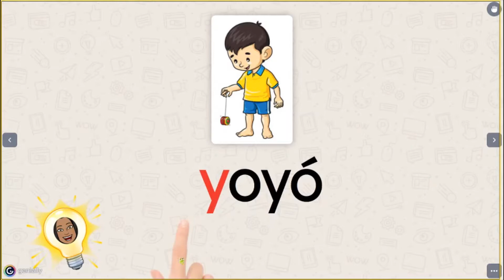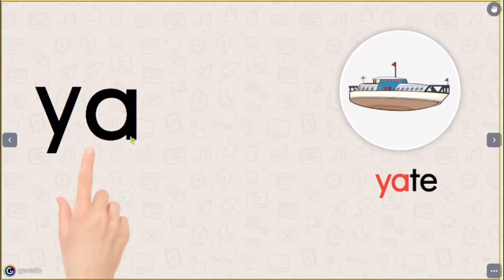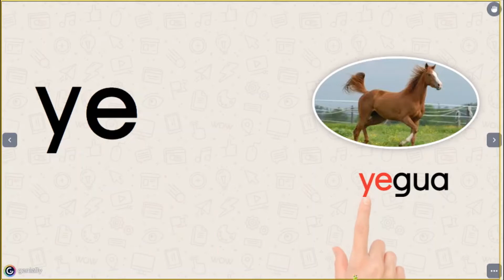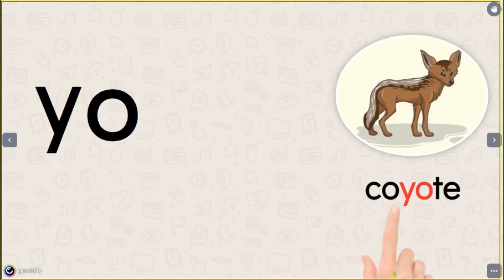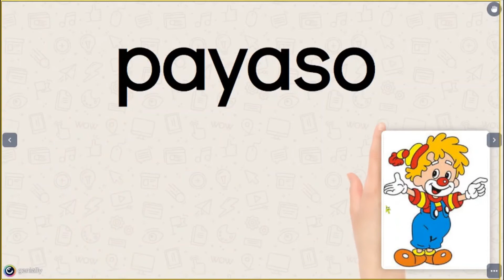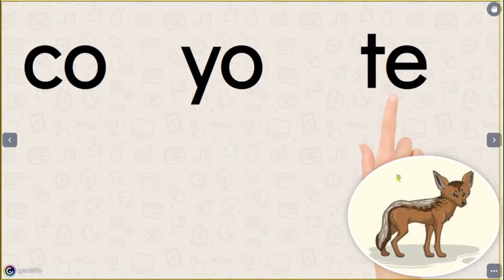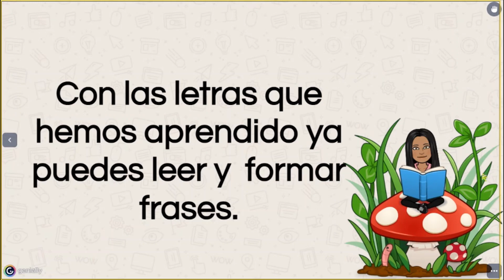1º Básico. Lenguaje y Comunicación. "Consonante Y"